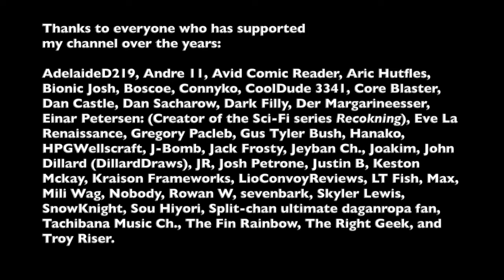Time lapse: Penciling Page 77 in 17 minutes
0:00 Reminiscence beneath a great tree
6:24 return to elysian lands
11:29 sea sky